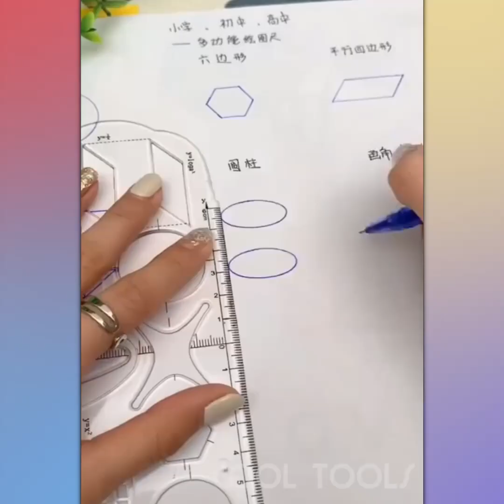🤩 Home made Easy with New Gadgets, Cool Tools, Smart Utensils, Creative Inventions and Great Ideas💡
Hi! 😊

Cool Tools features... well, cool tools 😁 New gadgets, equipment, appliances, utensils and so many other unique and creative inventions! We’ve surely come a long way from stone age!  - and we can’t help but wonder in awe at all these new stuff so we try and capture them here- as many of them! If you’re into it like we are, go grab some pop corn 🍿 and have fun watching!

🔔 If you liked it, go hit that subscribe button and notification bell cause there’ll be more of these so you could enjoy and continue to be amazed at all the cool stuff we continue to find the world over!

Happy Watching! 🤩